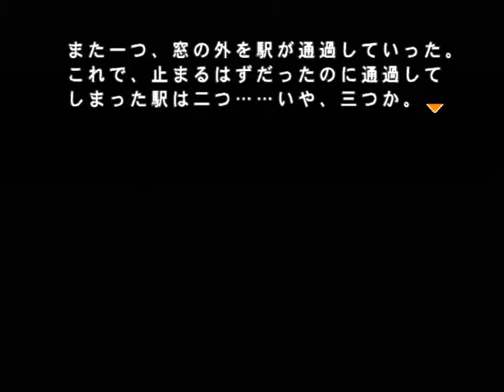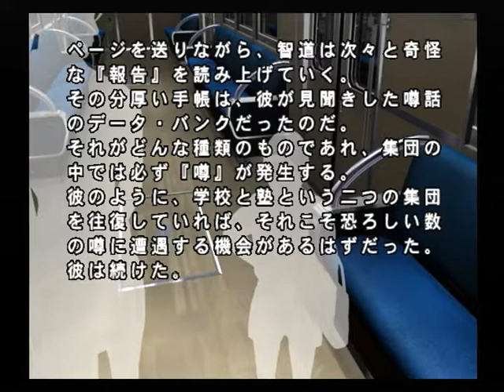【PS2】最終電車 ベストエンド Part７ 冥界封印編 破滅の章 ～そんな小さな子供を連れて行って、万一の事があったら、どうするんだい 【スタートオンゲームズ２】【スタゲー２】【JAPAGE】